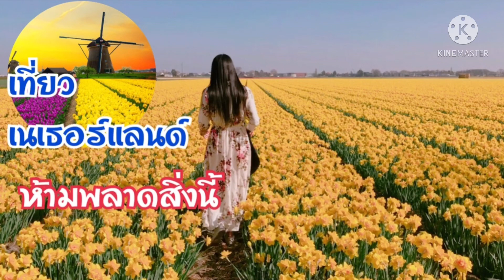ทำไมใครๆถึงหลงรักเนเธอร์แลนด์ ประเทศที่ติดอันดับความสวยงามมากที่สุดในโ